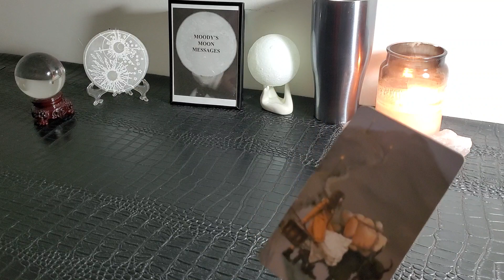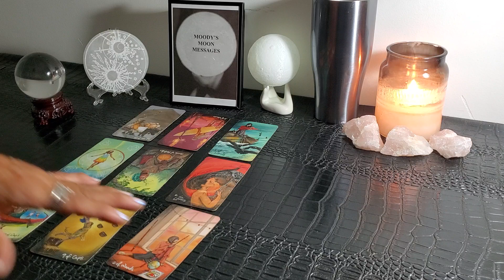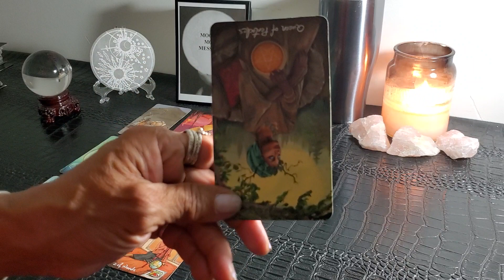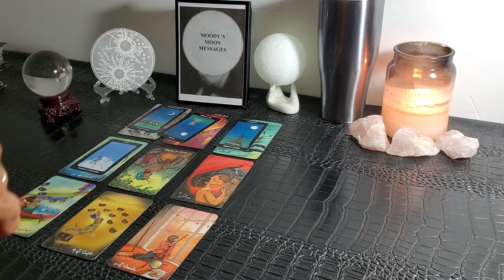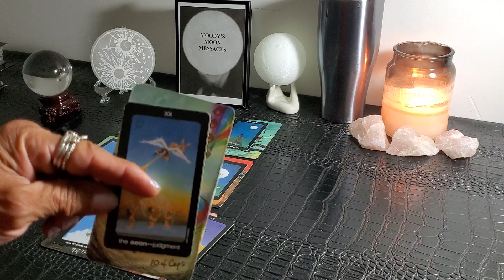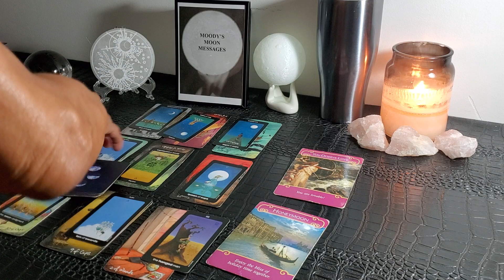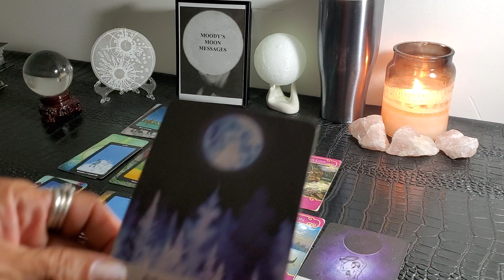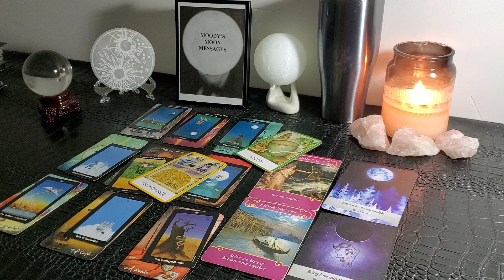Capricorn♑Mid August♑Spirit Says Bringing Love To The Situation Makes The Difference🌔Waning Gibbous♈